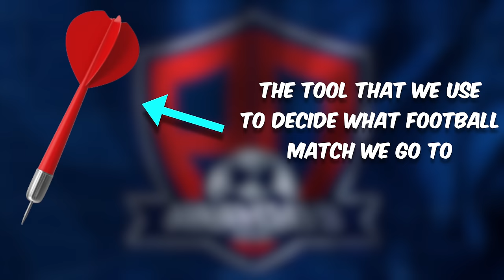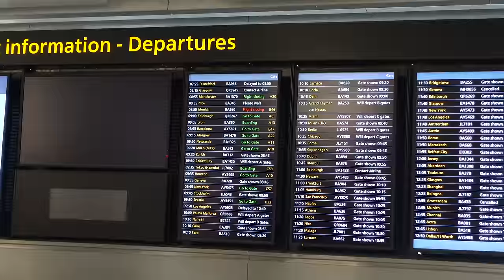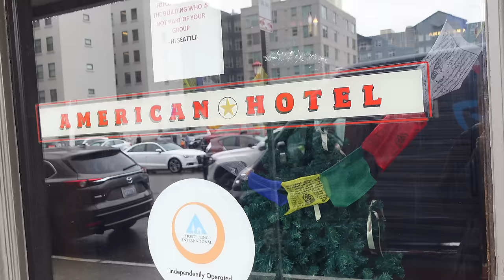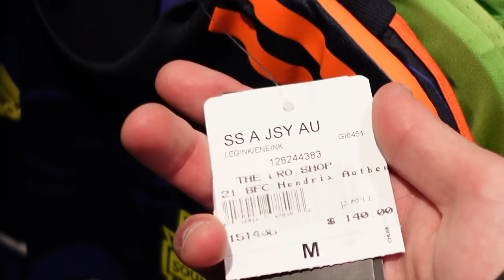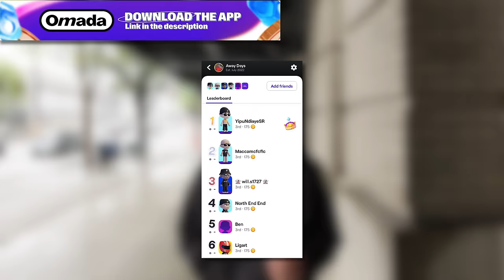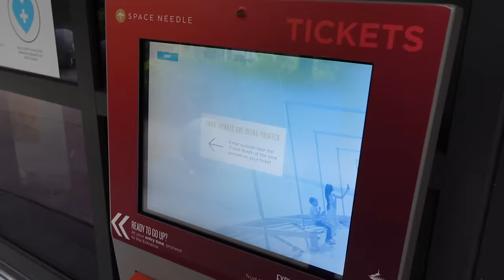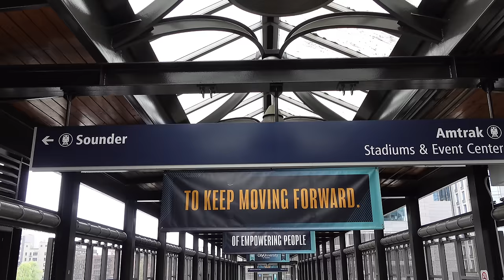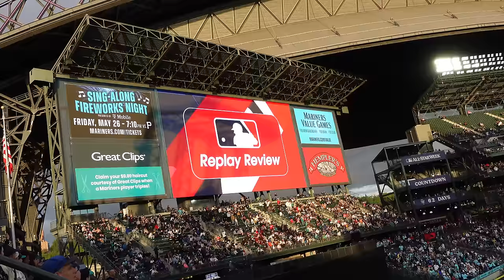Throwing a Dart At a WORLD Map And Watching Football Where It Lands!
Here we are... the end. The FINAL Dart at a map video where we throw a dart at a map and go to the closest football match where it lands, this time we had a map of the ENTIRE world, which ground would we end up at and what level would it be?